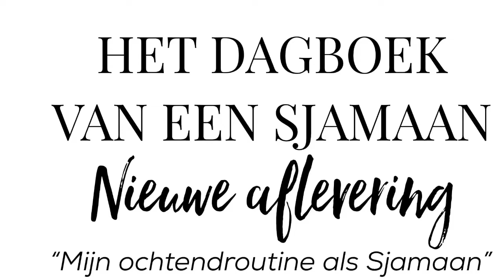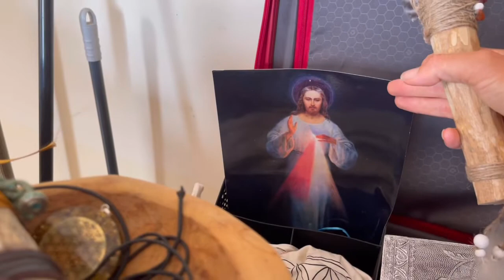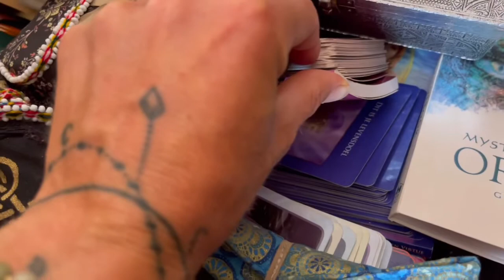VLOG #1: HET DAGBOEK VAN EEN SJAMAAN “Mijn ochtendroutine als Sjamaan”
TWEELINGZIELEN

WELKOM BIJ DE VIND JOUW SPIRIT-ACADEMIE
dé Academie voor de hereniging van tweelingzielen

Als Blue Ray tweelingziel en Sjamaan is mijn missie het begeleiden van het tweelingzielen collectief op weg naar hereniging met elkaar, voor de heling van moeder aarde en het ontwaken van de mensheid.

Ik ben daarvoor eerst zelf ingewijd met alle INCA inwijdingen die ik nu doorgeef.

Meer lezen over tweelingzielen en mijn aanbod voor de hereniging van tweelingzielen, kan

INCA INWIJDING MUNAY-KI

Meer lezen over de INCA inwijding van de Munay-Ki, voor jouw hartopening voor de hereniging met jouw Tweelingziel, waar ik in de video over spreek, kan

HET DAGBOEK VAN EEN SJAMAAN

Volg mijn dagboekverhalen als tweelingzielen sjamaan op social media en de Vind jouw Spirit-academie, vol met liefdesbrieven van jouw tweelingziel

TWEELINGZIELEN TAROT FACEBOOK-GROEP

Ben je al lid van de Tweelingzielen Tarot Facebook-groep? Vol met prachtige Divine Feminines (ladies only), die daar hun verhaal met elkaar delen en steun en (h)erkenning vinden bij elkaar en in de readings?

Dagelijks vind je er een Tarot reading voor de collectieve tweelingzielen-energie.

MAANBRIEF

Iedere Volle & Nieuwe Maan verstuur ik een maanbrief met het tweelingzielen “maan nieuws”.